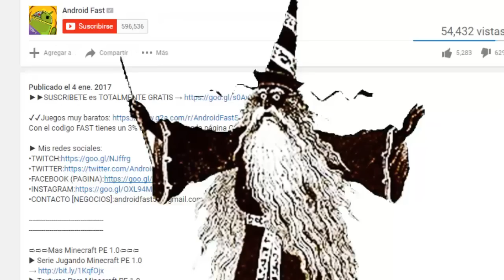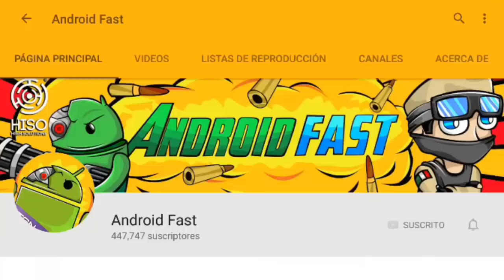ESCUDOS EN MINECRAFT POCKET EDITION !